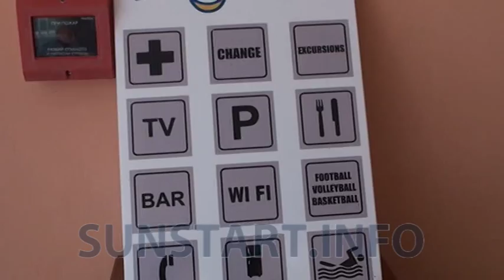Studenti ot Belarys na staj v BG